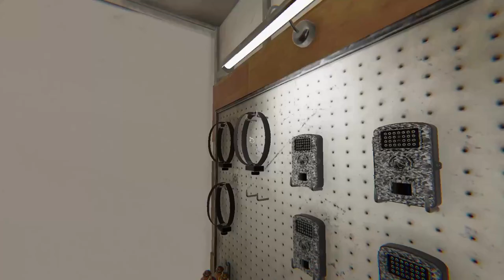Monkey see...MONKEY DO!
I try upload everyday, I'm just learning about sound and trying to add effects and subtitles, it takes a long time.